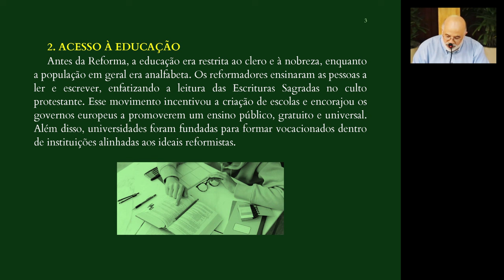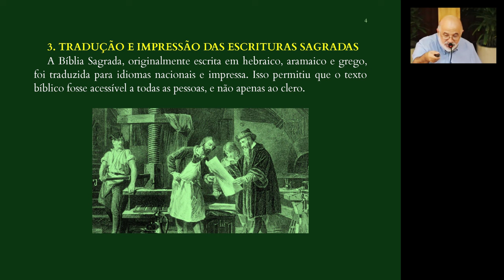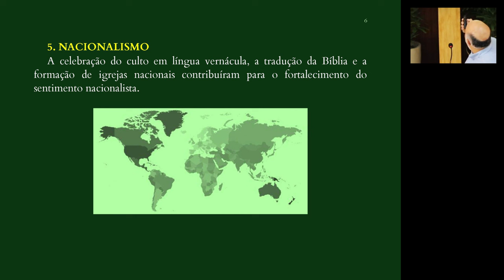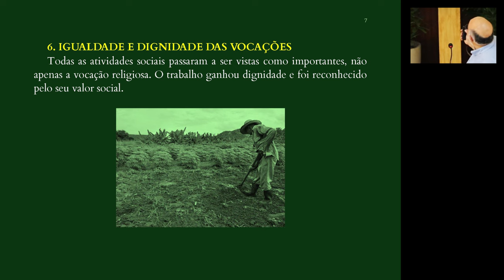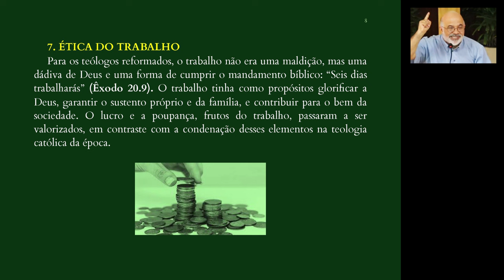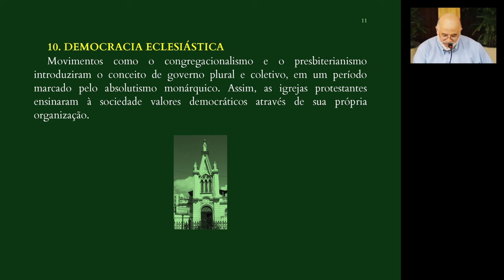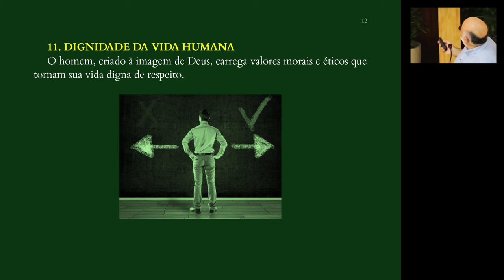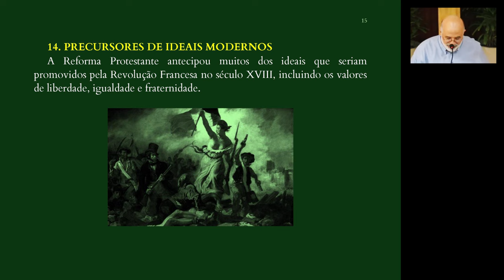PALESTRA | Os Efeitos Sociais da Reforma Protestante [Idauro Campos]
Os Efeitos Sociais da Reforma Protestante. Idauro Campos.

## Baixe GRÁTIS o PDF da Palestra no grupo do Telegram:
Exegese & Exposição - Materiais